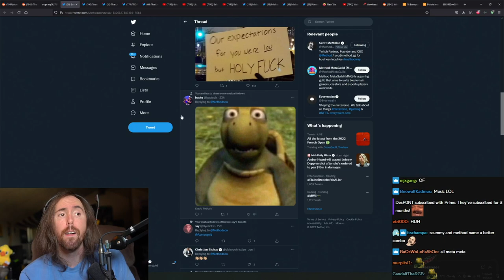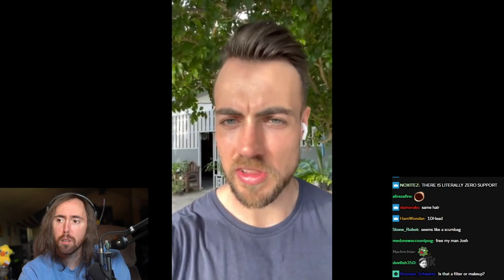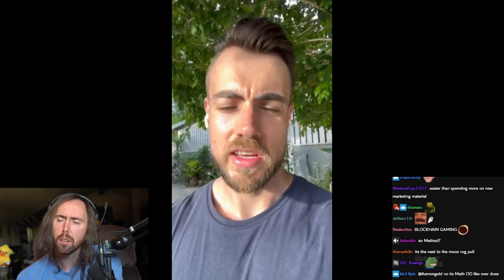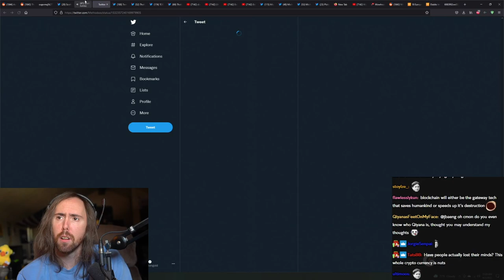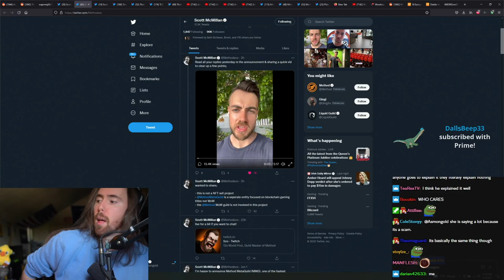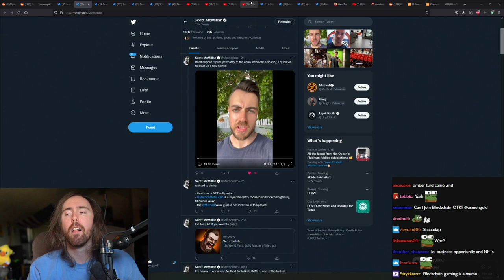World Record WoW Player Announces First Crypto-Blockchain Guild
Asmongold Reacts to a World Record WoW player who lead a World of Warcraft guild to a dozen World First kills, the highest achievement in WoW, announces a "Blockchain guild" claiming it is not an NFT sell project